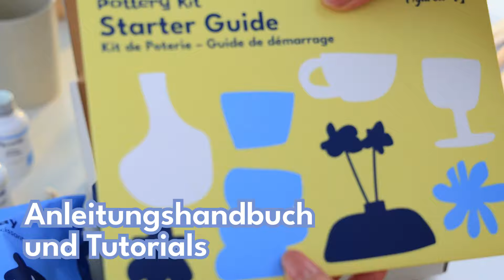Figured'Art Töpferset mit lufttrocknendem Ton - Perfekt für zu Hause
Gestalten und Formen Sie mit Leichtigkeit: Möchten Sie Töpferobjekte herstellen, wissen aber nicht, wie Sie anfangen sollen? Beginnen Sie mit unserem Figured'Art Töpferset für Anfänger zu Hause mit selbsthärtendem Ton! Dieses Set ist ideal für Anfänger und für diejenigen, die Töpferei lieben, aber keinen Ofen zur Verfügung haben. Der Ton in diesem Set benötigt kein Brennen und trocknet an der Luft.